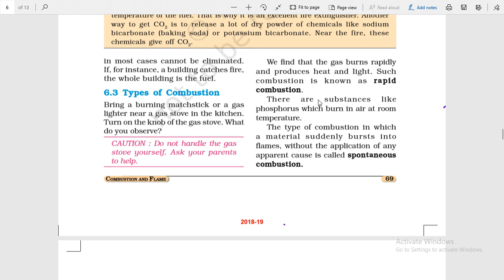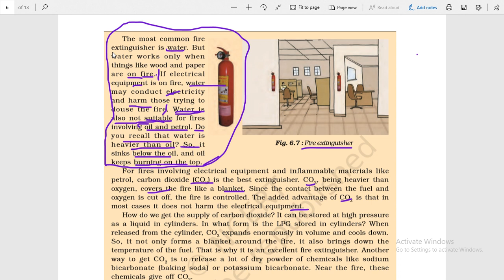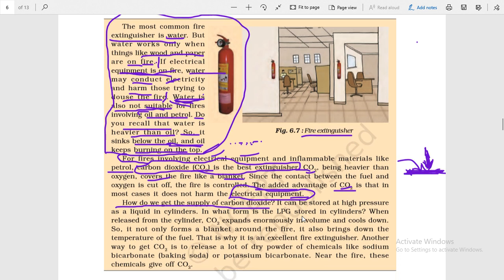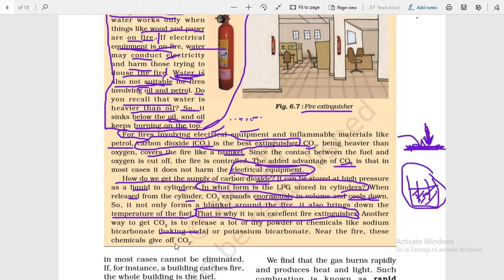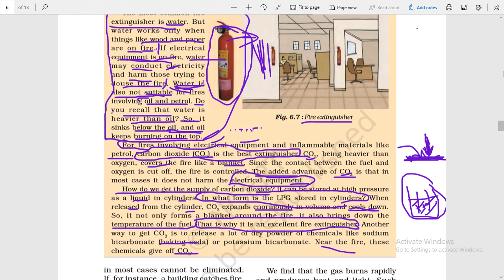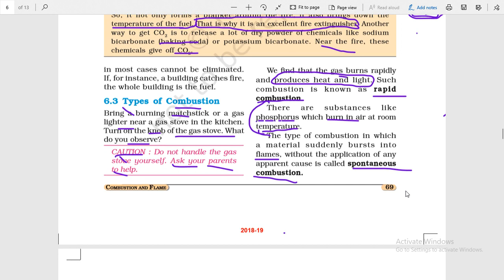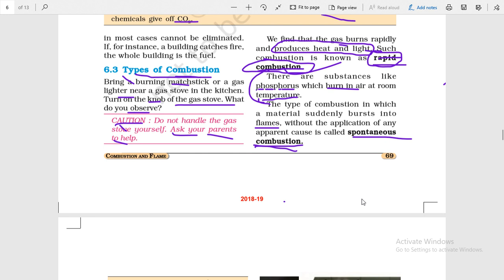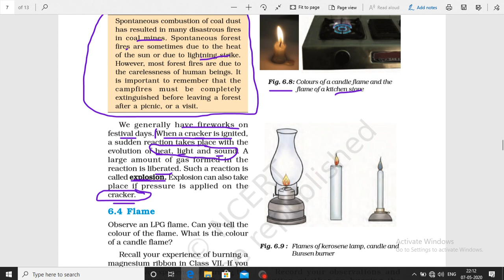Class VIII Science 11 05 2020 By Mr Sunil Yadav